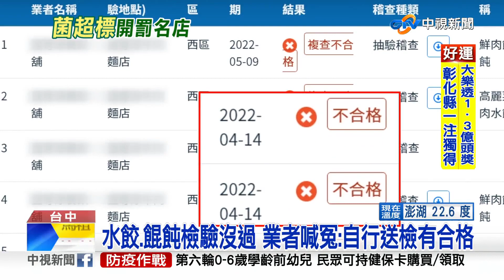周美青也吃過! 50年老麵館 水餃.餛飩腸桿菌超標│中視新聞 20221130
台中一間知名老麵館，在地經營50年，深受饕客喜愛，連前第一夫人周美青，都曾來用餐，但這間麵館的高麗菜水餃、餛飩，卻被食安處查出，大腸桿菌超標，吃了恐會造成腹瀉，食安處事後複查，還是不合格，對開罰業者6萬元。